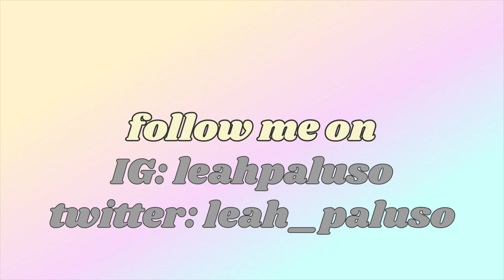MEET MY NEW VILLAGERS | Zucker and Marina | Animal Crossing: New Horizons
I GOT NOT ONLY ONE OCTOPUS, BUT TWO OCTOPUSES IN NEW HORIZONS. I got my amiibo card for zucker and moved him on to my island. I went island hopping in search of a new villager and I ran into Marina! I am so in love with them. I also found my adorable duck villager scoot while I was island hopping! I hope you enjoy this updated island tour!

Have a good day and stay safe!!!